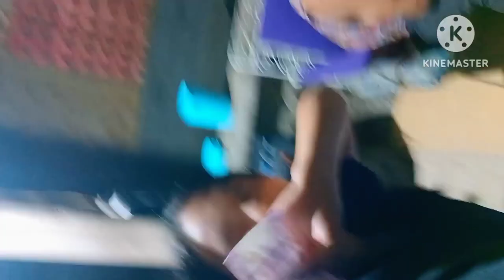REGALO GALING KAY INDAY GUAPA